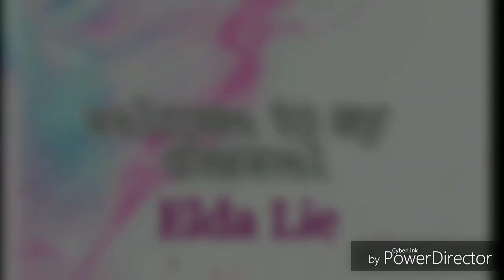FARMHOUSE lembang Bandung ((wisata unik dan seru))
Hari terakhir nginep di lembang kita pergi ke Farmhouse, disana anak-anak paling seneng soalnya bisa main dengan binatang2 lucu, kasih makan domba dan yang gak kalah seru pengalaman sewa baju belanda, yah walaupun kita gak mirip orang belanda sih 😁😁 😁
farmhouse lembang bandung